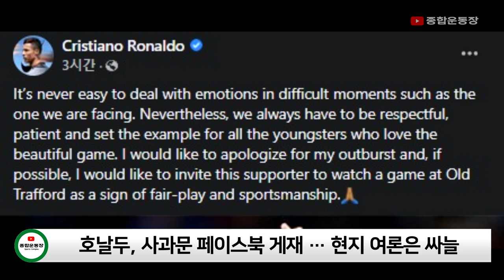맨유 호날두, 또 분노조절실패…에버튼 자폐증 어린이 팬 폭행 구설수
[인터풋볼] 호날두 분노 폭발...퇴근 길 에버턴 팬 휴대폰 내리쳐 박살